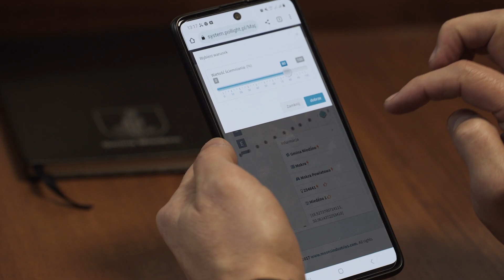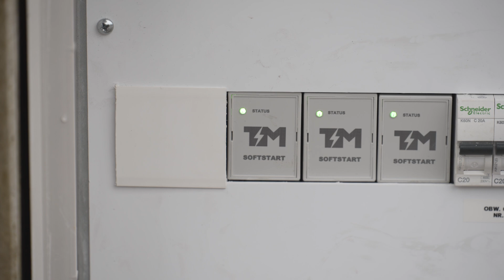2023 PPP Miedzno zakończenie I etapu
Realizajca umowy PPP